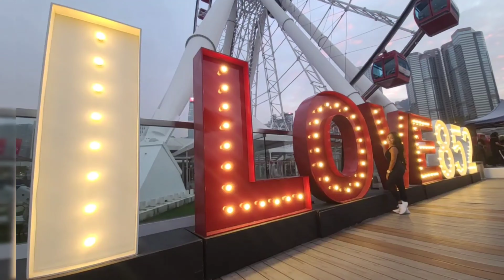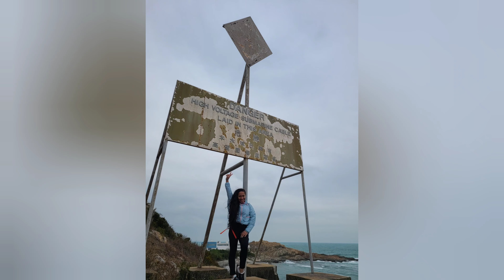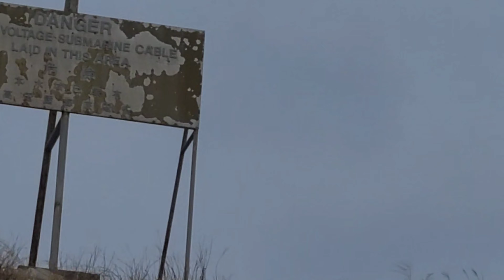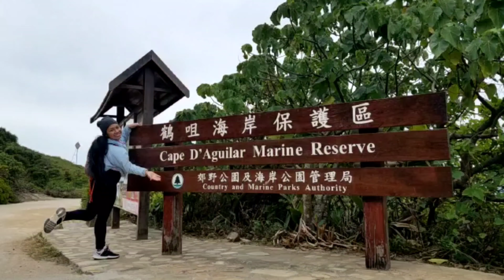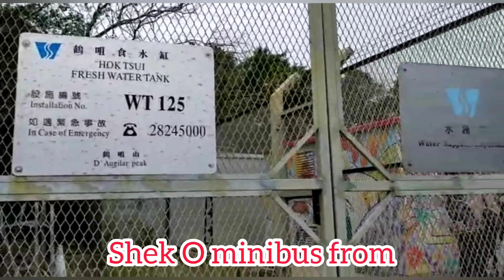For The First Time at Cape D`Aguilar | Hong Kong outdoor adventures naturelover vlog10 Tita Petite